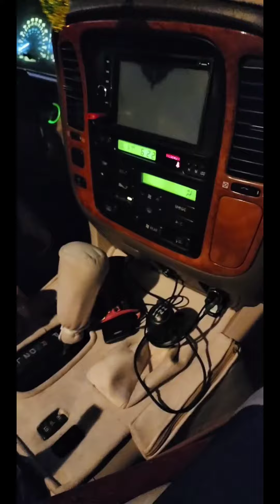رحله في جبال مسندم من الطريق الجبلي من دبا البيعة بإتجاه منطقة السي عبورا من خب الشامسي ( الجزء 1)